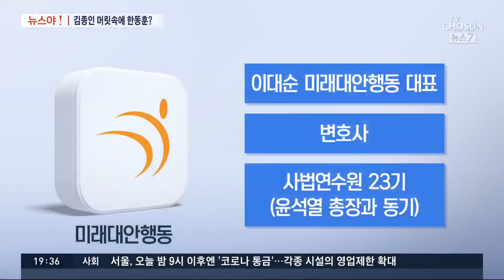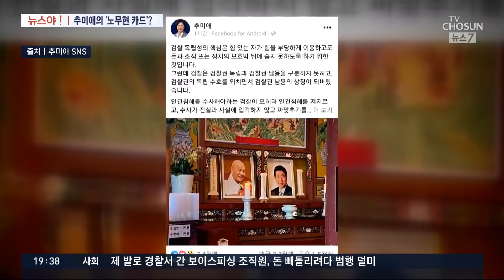[뉴스야?!] 김종인 머릿속에 한동훈?